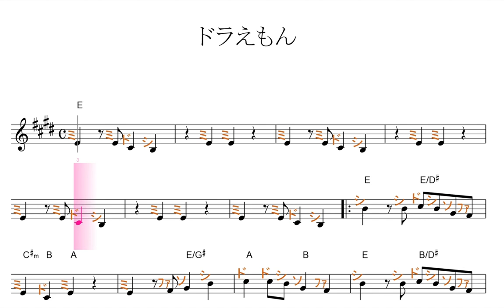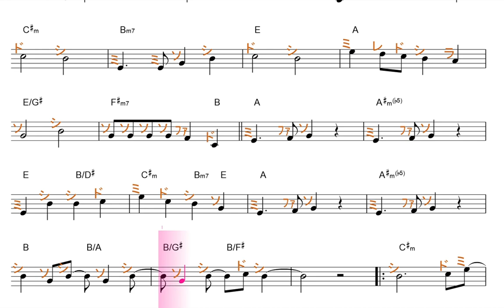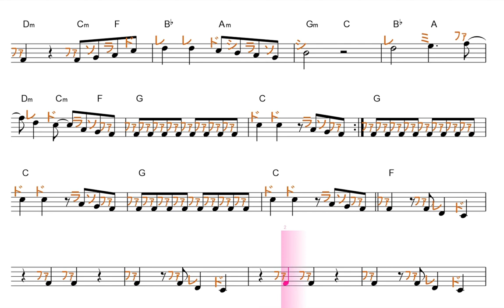ドラえもん（星野源）ドレミで歌う楽譜【コード付き】